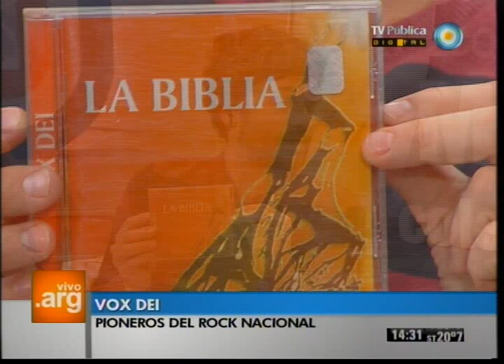Vivo en Argentina - Música: Vox Dei - 13-06-12 (2 de 4)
Disfrutamos una tarde de rock nacional con Vox Dei. Hablamos de los comienzos de la banda, de sus 40 años de existencia y de la historia de "Presente"; compartimos un análisis de Alfredo Rosso, recorremos algunas de sus actuaciones como pioneros del rock nacional y revivimos covers de otros grandes artistas de nuestro rock; y analizamos su vigencia en el música nacional actual.